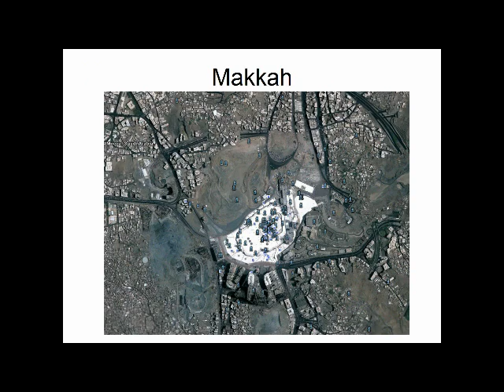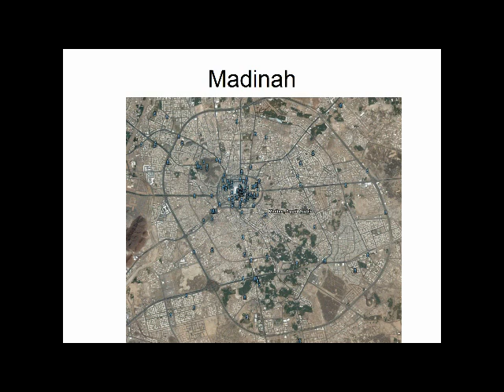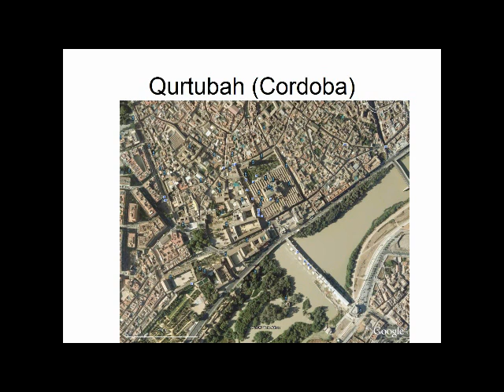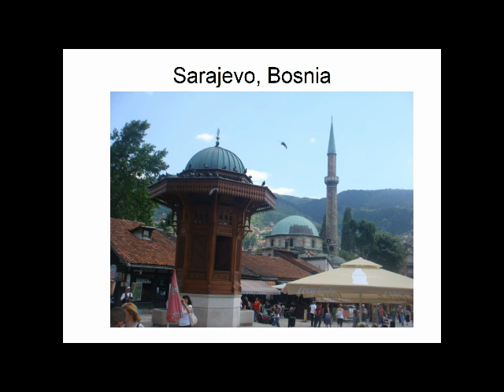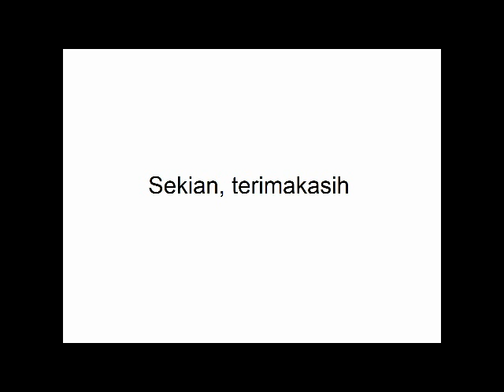Bandar Berpusatkan Masjid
Bermula dengan Nabi Ibrahim dan anaknya Ismail membuka Mekah dengan memulakan masjid al-Haram. Kemudian keturunannya juga telah menjadikan rumah ibadat sebagai pusat bandar. Masjid, gereja dan Synagogue menjadi pusat bandar-bandar tradisi bagi umat Islam, Kritian dan Yahudi